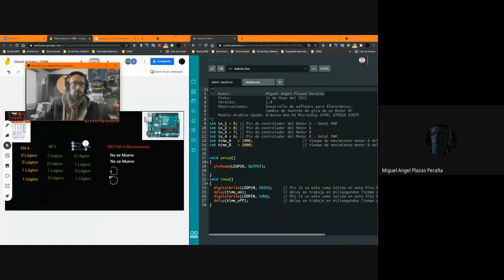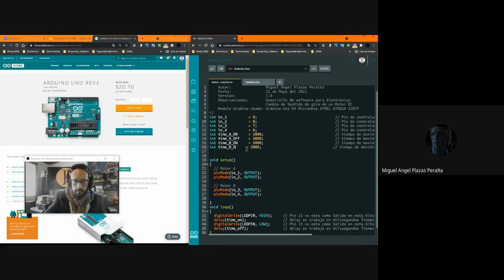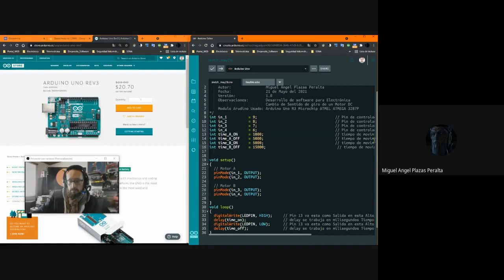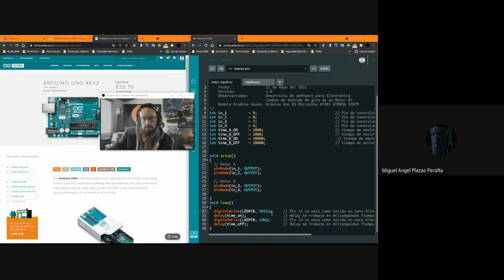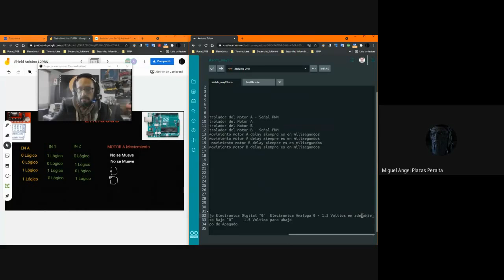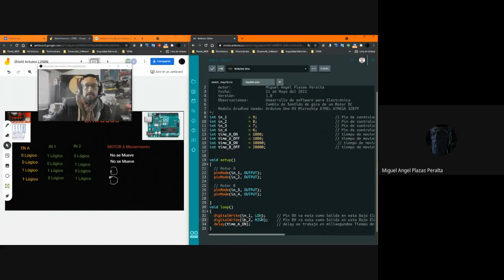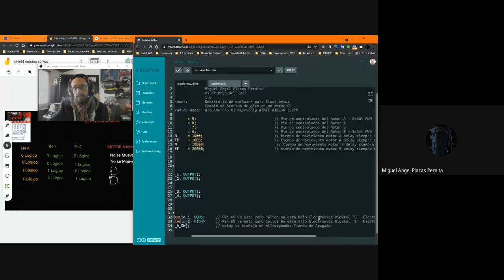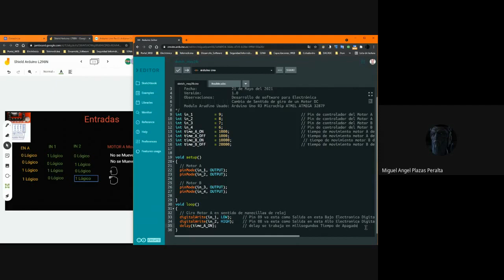Shield Arduino L298N - Arduino Uno - Programación Vídeo 1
Vídeo 1
Tableros Digitales

Puente H para robótica
Arduino Uno R3 Microchip ATMEL ATMEGA 3287P